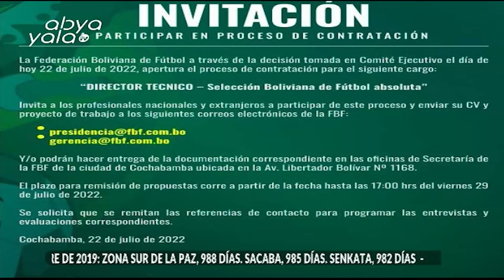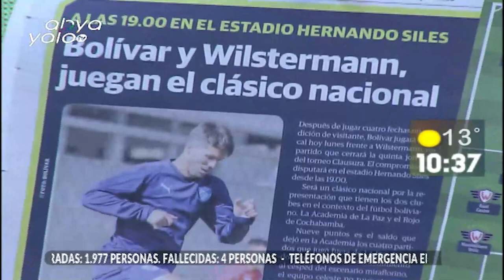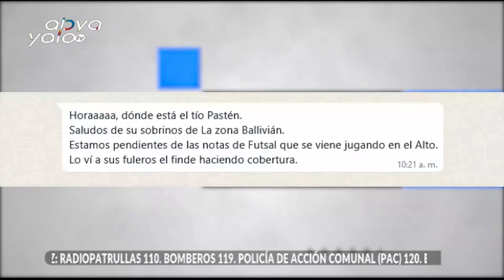FBF busca técnico para la Selección Boliviana de Fútbol!!!